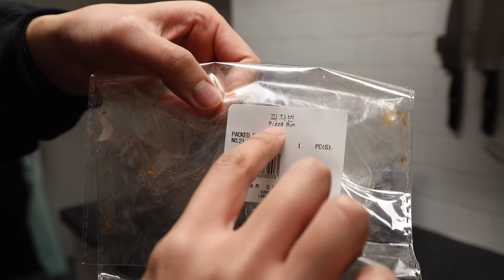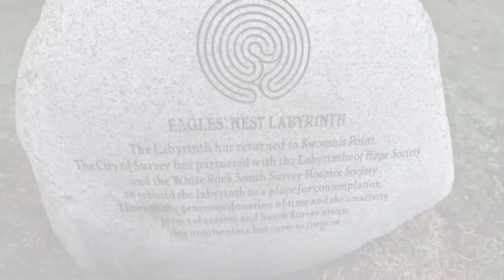A Restful Weekend in BC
Not every weekend is filled with adventure, but we always try to find joy with the little things in everyday life. This weekend was rainy and cold, and BC was under heavy travel restrictions. So we decided to stay cozy in our own local area and enjoy some quiet and relaxing time at home.